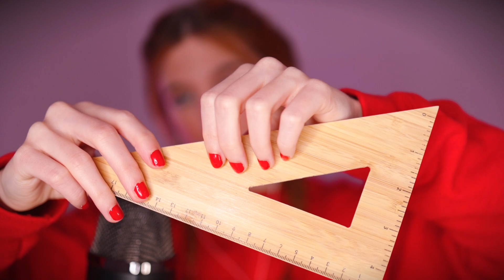ASMR LENTO Y RELAJANTE ✨ TE AYUDO A DORMIR PROFUNDO 💆🏼‍♀️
Espero que os guste este: ASMR LENTO Y RELAJANTE (TE AYUDO A DORMIR PROFUNDO)